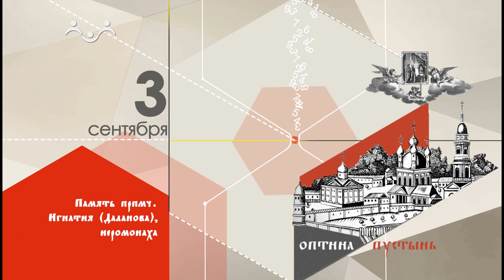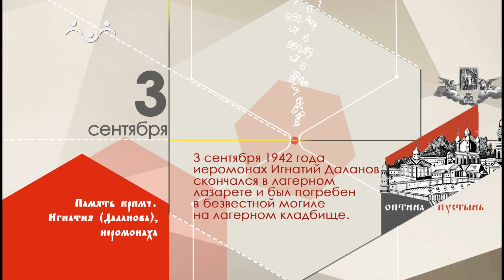03 сентября календарь